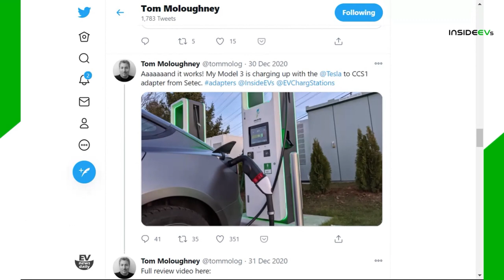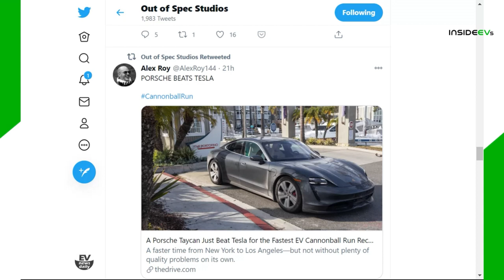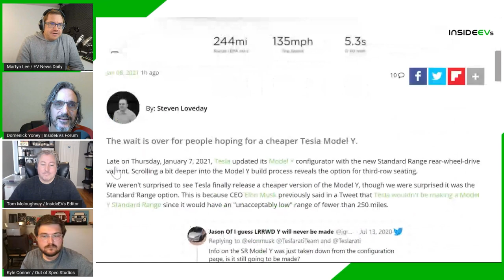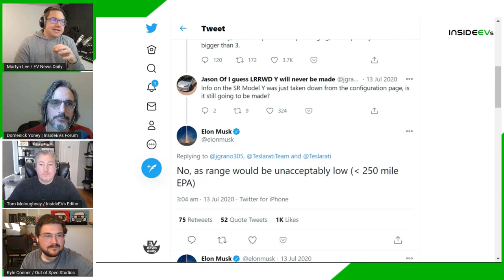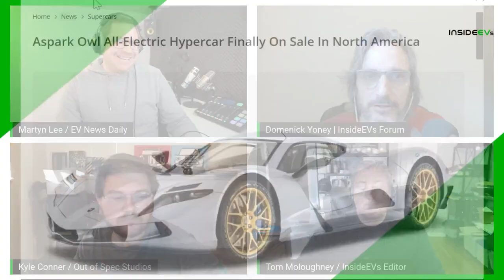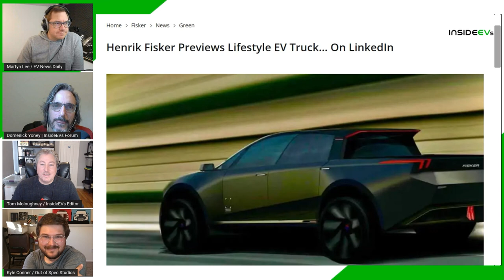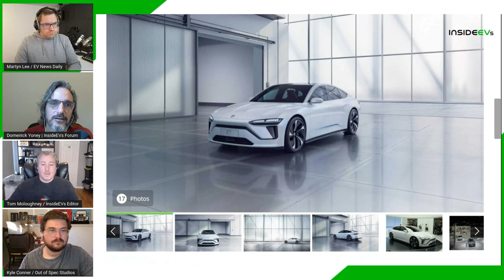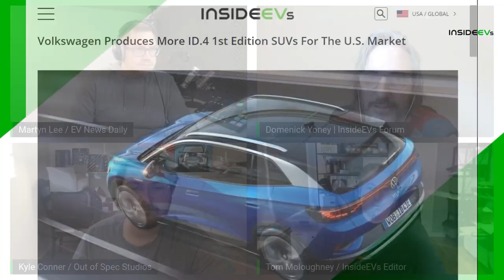Taycan Beats Tesla Cannonball, Apple Taps Hyundai for EV and Model Y Standard Range & 3rd Row Launch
On the podcast today, we discuss...

Aspark Owl All-Electric Hypercar Finally On Sale In North America

Henrik Fisker Previews Lifestyle EV Truck... On LinkedIn

China: Tesla Lowers Price For MIC Model Y, Annouces Start Of Sales

NIO Teases Its Flagship Sedan With Massive 150 kWh Battery

Rumor: GM To Produce Ultium-Based Electric Honda And Acura

Second All-Electric Volvo Model Will Be Revealed In March 2021

Volkswagen Produces More ID.4 1st Edition SUVs For The U.S. Market